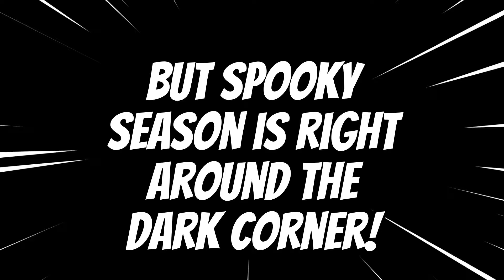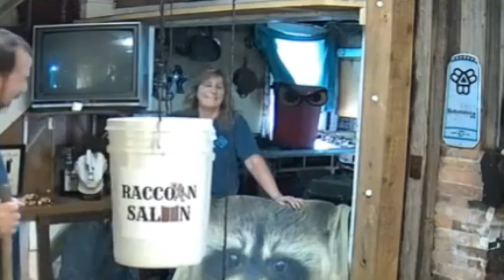Mike and Michele Show is back and spooks around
So much fun even on a slow night at the saloon